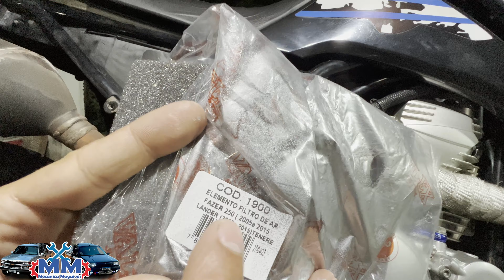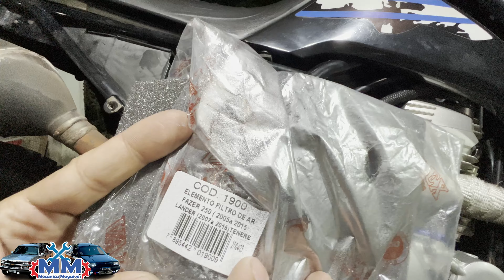TROCA FILTRO AR LANDER - MUITO FÁCIL EM CASA